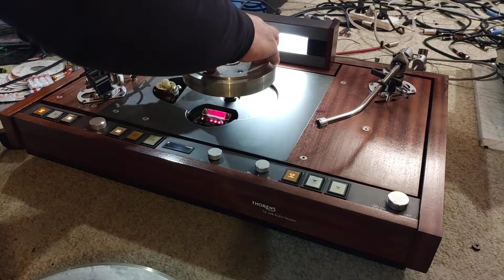thorens td 226